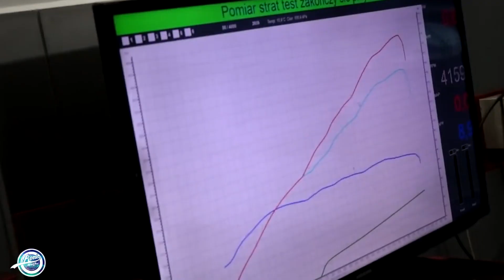Zwiastun kanału RoniMotovlog